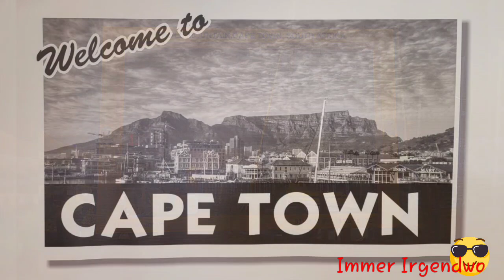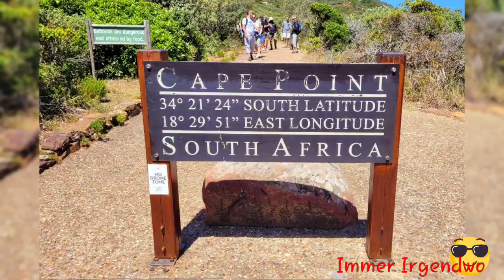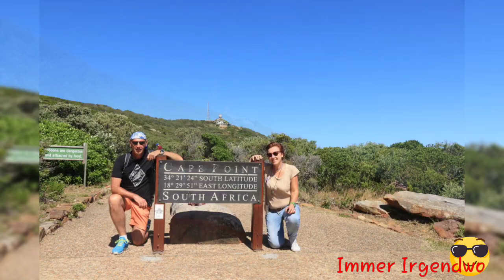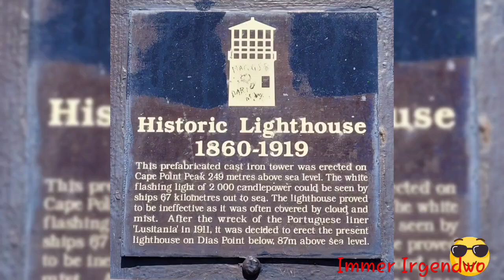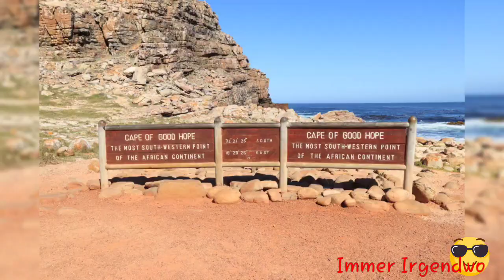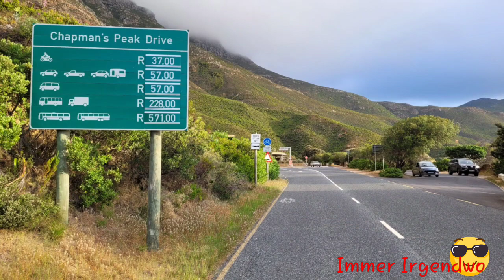SÜDAFRIKA 2022 Kapstadt + Cape of good hope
Wir verlassen Paarl und fahren ans Meer. Über Kleinmond und Betty`s Bay geht es nach Kapstadt.
Den ersten Tag in Kapstadt verbringen wir im Umland: über Muizenberg und der Pinguin Kolonie in Boulders Beach geht es zum Cape of good hope National Park.
Restaurant Tip in Kapstadt: Marco`s African Place. Afrikanisches Essen mit Live Musik.